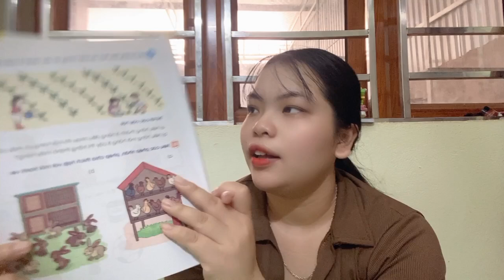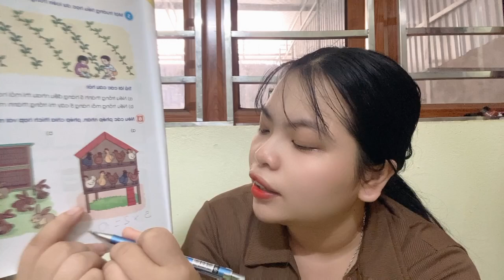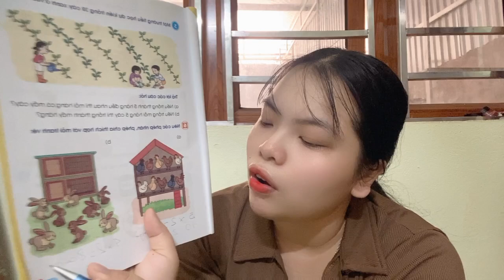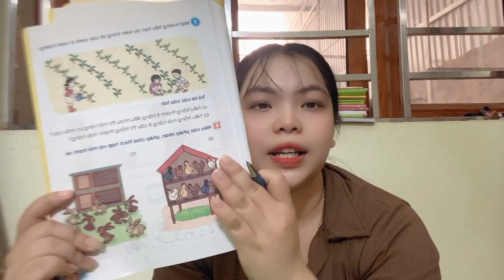Xin chào mọi người hôm nay chúng ta học bài luyện tập số 6 nêu các phép nhận, chia thích hợp